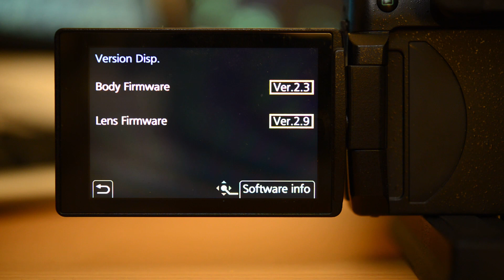GH5 Autofokus Gesichtserkennung Firmware 2.2 vs. 2.3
Ein Vergleichsvideo, welches den Unterschied des Autofokusses mit Gesichtserkennung in zwischen den Firmware-Versionen 2.2 und 2.3 zeigt unter Verwendung des Sigma 18-35 f/1.8 am Metabones Speedbooster.

Musik von: The Comumen Project

Meine verwendete Hardware:

Kamera: Panasonic Lumix GH5 Body:

Objektiv: Sigma 18-35mm F1,8 DC HSM:

Adapter: Metabones Canon EF Micro 4/3 T-Speed Booster ULTRA 0.71x:

Speicherkarte: Integral UltimaPro Video Speed V60 UHS-II X2